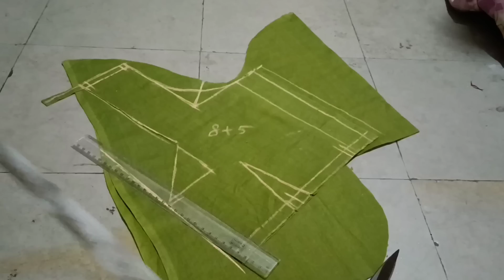మీరు ఇంట్లో ఉంటూ, బయట వారికి బ్లౌజులు కుట్టేటపుడ ఈ చిన్న ట్రిక్ తో బ్లౌజ్ స్టిచ్ చేయండి.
cross cutting blouse
36 size blouse